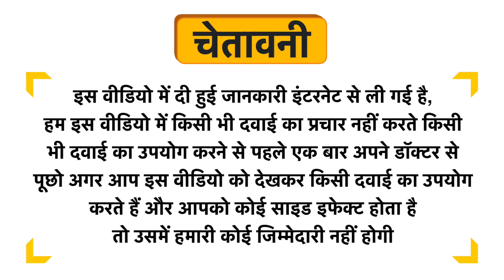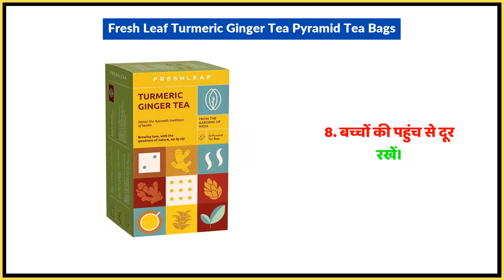Fresh Leaf Turmeric Ginger Tea Pyramid Tea Bags Uses in Hindi | Side Effects | Dose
Fresh Leaf Turmeric Ginger Tea Pyramid Tea Bags Uses in Hindi | Benefits | Side Effects | Dose